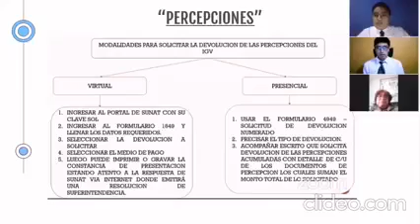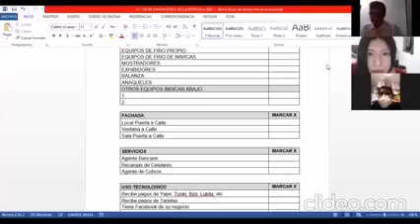Voluntariado tributario bodeguero 2021